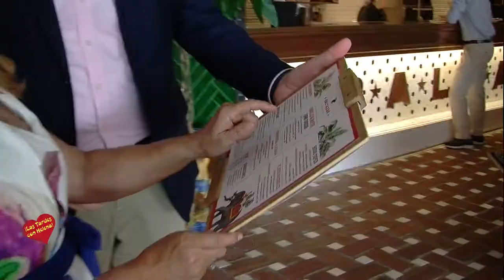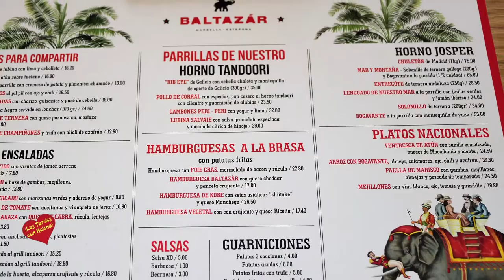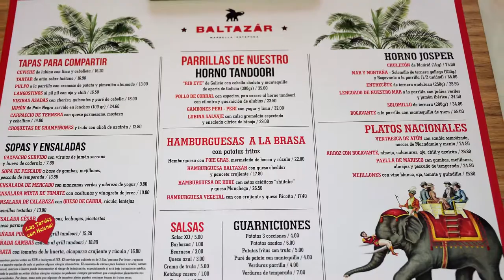Visita al Hotel Kempinski Bahia Estepona Entrevistas y Almuerzo en Restaurante Baltazar